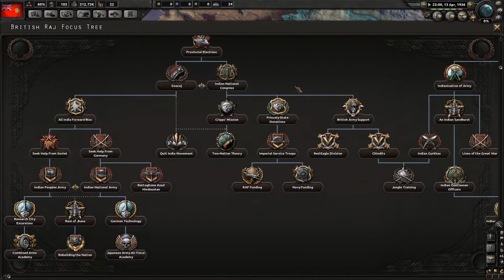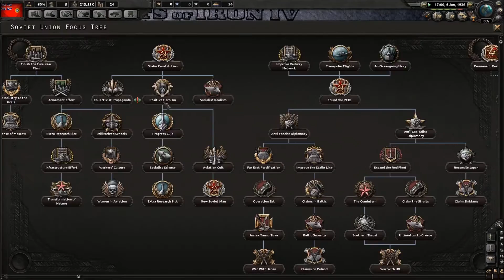Hoi4: How to startup as India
Hopefully u enjoy this normal startup as India and listen to whatever topic i feel like discussing.